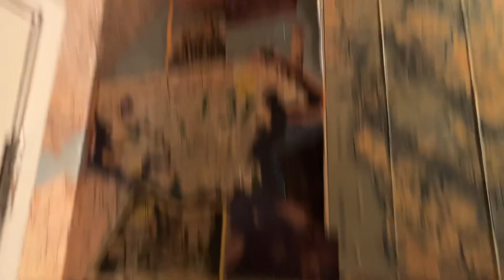Toto Drake at Harry’s beach house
Rating:B-

These are ok in my opinion not the best not the worst these do sort of flush like a class 5 I think these are decent I like this restroom with the mapping on the ceiling and upper walls gives it a cool look especially the lighting.